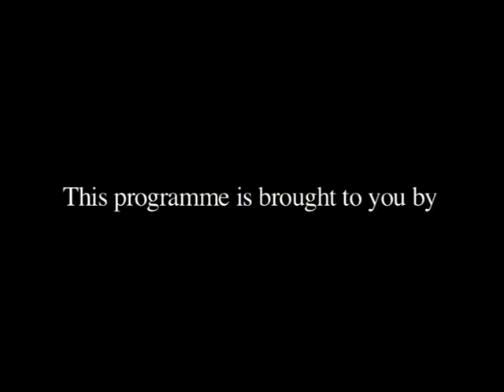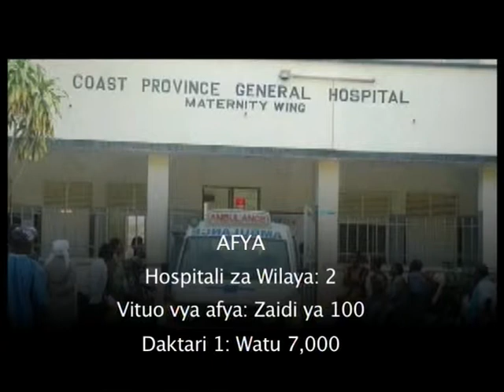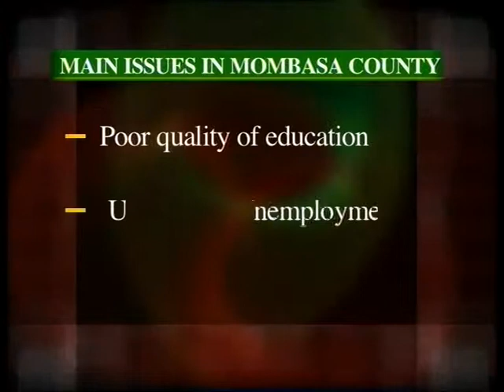Michakato Majimboni - Mombasa Show, part 1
Michakato Majimboni is a very different kind of TV Talk Show on leadership, jointly produced by MFA and KBC. It does not take the form of regular talk shows that are based on "ask the experts" model as it has no panelists. We level the ground because we believe you are the expert of the issues in your region, and inborn solutions are what will make real and lasting change.

And there is more to this cutting-edge, lively and most important; informative, inspiring and cross generational show.

GET US ON KBC TV THIS AND EVERY THURSDAY AT 9:45 PM

SMS: 3002